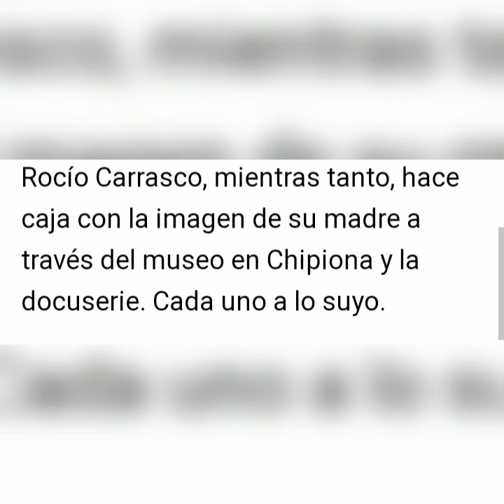💥ÉXITO TOTAL de CHAYO MOHEDANO en el homenaje a su tía ROCIO JURADO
Chayo Mohedano triunfa con el homenaje a rociojurado y tumba a su prima